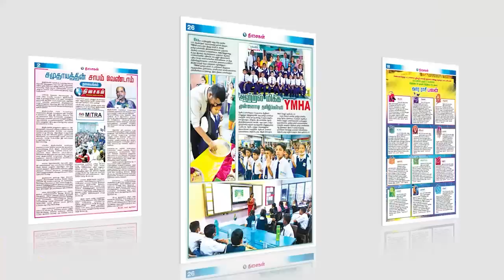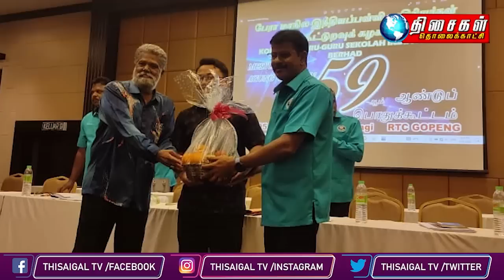MALAYSIA TAMIL NEWS 10PM 22.05.23 Anwar’s lawsuit against Muhyiddin to go to trial in Aug 2024